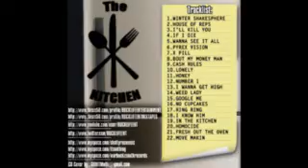"X-PILL" SHOTTY ROC prodby.SRBEATS